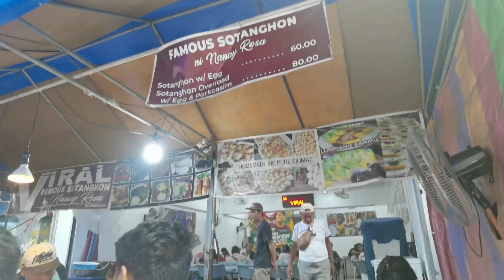MK🤪/SIKAT NA SOTANGHON NI NANAY ROSARIO NG QUIAPO ATING TIKMAN/utolrichard